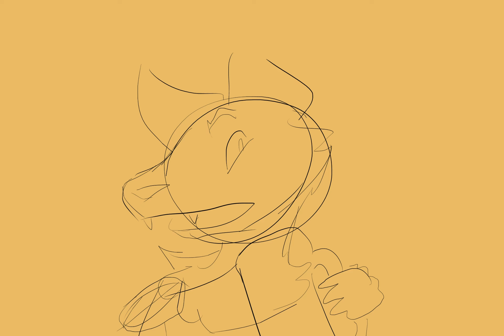Circletine animatic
This is all I did today.  Circletine animatic (it's a wip might finish later) of my gay wolf and his 6 adopted children.
Palchit-wolf (mine)
Atlas-Badger (mine)
Minerva-Emo Emu (mine)
Dionysus-Cobra (mine)
Raccoon- (Merlincursed)
Sheep- (Merlincused)
Rat- (Merlincursed)
Attacus-Deer (Merlincursed)
Data-Wolf (Data)